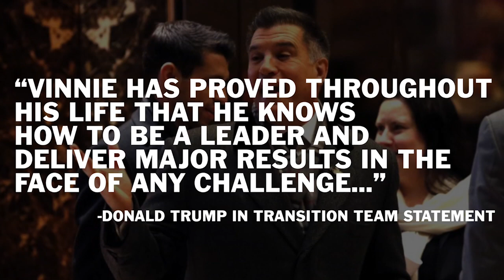Donald Trump Reported To Pick Vincent Viola For Secretary Of The Army | TIME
Donald Trump will reportedly pick Vincent Viola as Secretary of the Army.